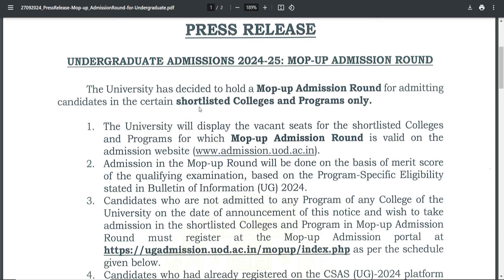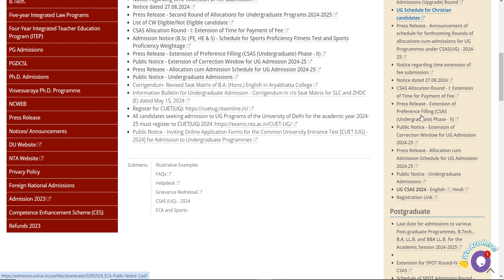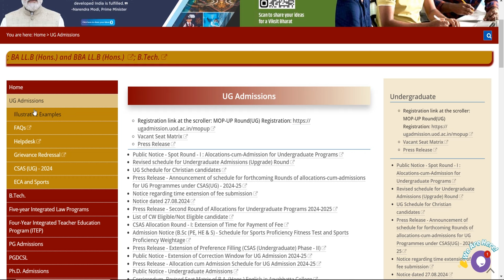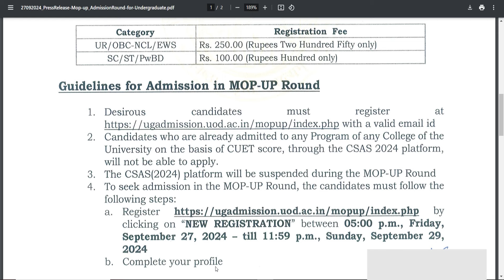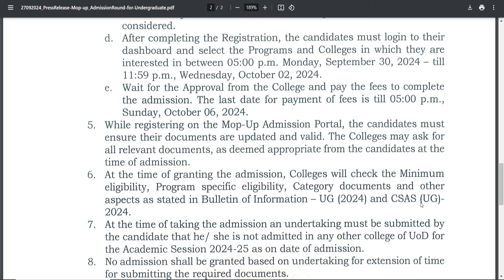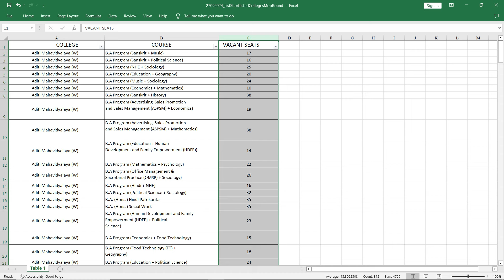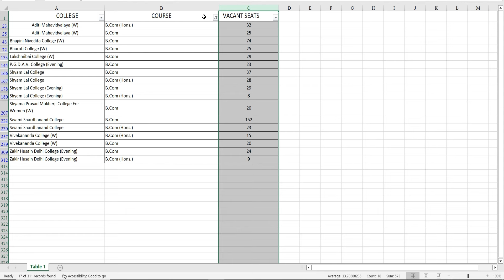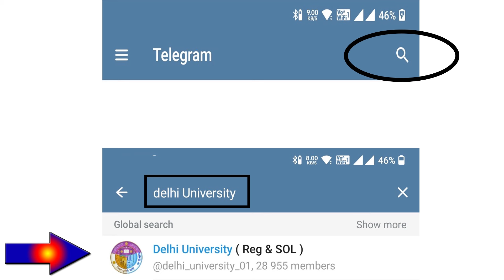DU CSAS UG 2024 Mop Up Round | How to Register | Mopup round Vacant Seat 2024 | Step By Step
1. DU CSAS UG 2024 Orientation Day Physical Documents Verification | Anti Ragging Form step by step

2. DU CSAS UG 2024 Upgrade and Reorder window OUT | How to Reorder Preference Step By Step | Round 2

3. DU CSAS UG 2024 Round 2 Vacant List Out Full Analysis | How many Seats Remaining ?? Shocking Data

4. DU CSAS UG 2024 How To Get Seat in Round 1 Results | Application Reject | Payment | Documents verify

5. DU CSAS UG 2024 Round 1 Update | Seat Rejected Reasons and Application Rejected | Document Required

6. Delhi University CSAS UG Round 1 Results | Official Cut-off 2024 CSAS UG Round 1 Analysis Data

7. DU CSAS UG 2024 | How To Upgrade Step by Step | Payment option Not Coming | Document Verification

8. DU CSAS 2024 How to Select Subject GE, SEC, VAC, AEC | Major Degree & Minor Degree | Credit ABC-ID
Du spot round ug 2024 Result
du spot round 2024 result
du csas ug 2024 result
delhi university spot round 1 result
du spot round cutoff 2024 result
Delhi university spot round 2024 result
du Spot round vacant list 2024
Spot round ug 2024
du csas ug 2024 spot round kab ayega
du csas ug spot round 2024 release date
delhi university csas ug 2024 spot round
Round csas spot round 2 Ug du 2024
Spot round 2 du csas 2024
spot Round 2 Csas du 2024 du
 delhi University cutoff 2024 spot round 2 Results
Du Round 1 Csas results 2024
csas ug round 1 results 2024
du csas round 1 result 2024
round csas ug result kaise check kare 2024
delhi university result round 1 2024
du csas round 1 results 2025
undergraduate result 2024 ug du
Du admission cuet uf safe score 2024
du north campus cutoff 2024
du south campus cutoff 2024
du off campus cutoff 2024
safe score du 2024
safe score du 2024 cuet
du cutoff 2024
du admission 2024
cutoff 2024
cuet ug cutoff 2024
miranda house safe score 2024 round 1
miranda house cutoff 2024 round 1
lady shri ram college cutoff 2024 round 1
lady shri ram college safe score 2024 round1
hindu college cutoff 2024 round 1
hindu college safe score 2024 round 1
hansraj college safe score 2024 round1
hansraj college cutoff 2024 round 1
shri ram college of commerce cutoff 2024  round 1
shri ram college of commerce safe score 2024 round 1
st stephens college cutoff 2024
ba cutoff 2024 du
du high cutoff 2024
delhi university high cutoff 2024
du cutoff 2024 low marks
du cutoff low score 2024
du admission 2024
du csas phase 2 release date 2024
du phase 2 preference filling 2024
du me preference kaise fill karein 2024
bcom cutoff 2024 du
ba english cutoff 2024 du
ba political science 2024 du
low marks in du admission 2024
bsc cutoff 2024 du
delhi university cutoff 2024
university of delhi cutoff 2024
admit card cuet 2024
admit card ug 2024
cuet ug 2024 NTA
exam city slip cuet ug
self declaration slip cuet ug
cuet 2024 cutoff
ba cutoff 2024
du cutoff 2024
cuet cutoff 2025
cuet english
cuet preparation
cuet exam 2024
cuet syllabus
cuet 2024 syllabus
cuet exam
Cuet 2024
CUET 2024 Dates